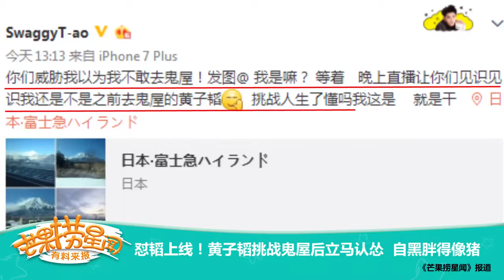《芒果捞星闻》 Mango Star News:黄子韬挑战鬼屋后立马认怂 【芒果TV官方版】